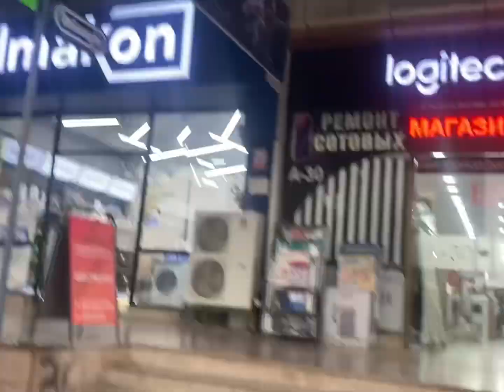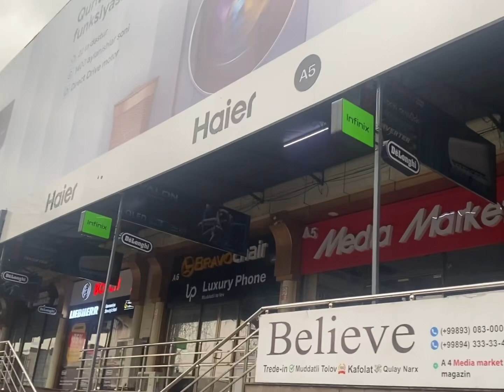Uzbekistan 🇺🇿 VLOG 99 | minor mosque